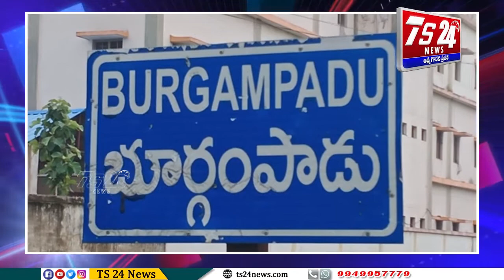గోదావరి ముంపు బాధితులకు నిత్యవసర సరుకులు పంపిణీ |TS24 News